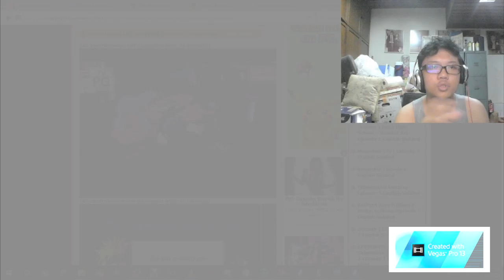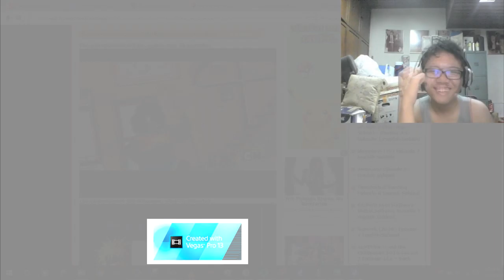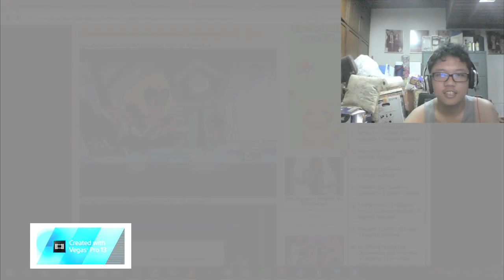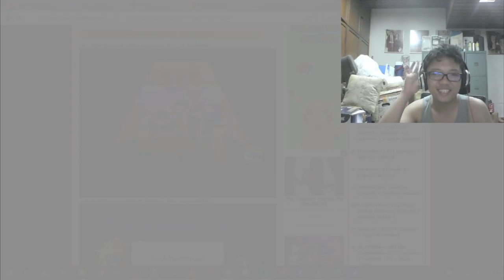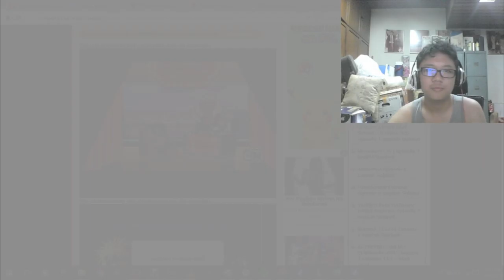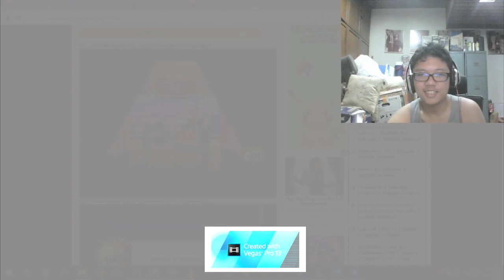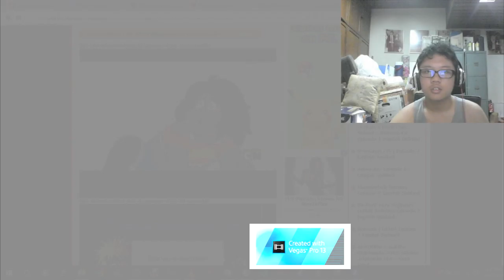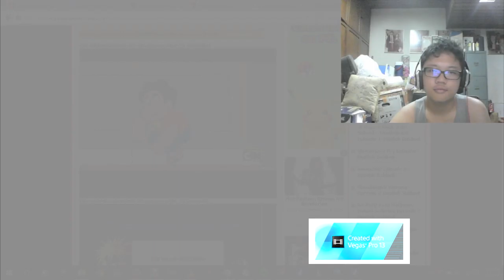Steven Universe S4 E2 (Blind Reaction)